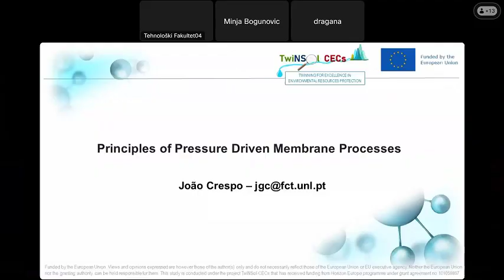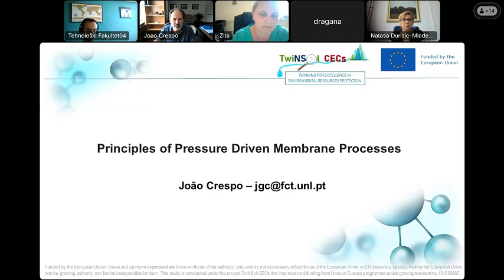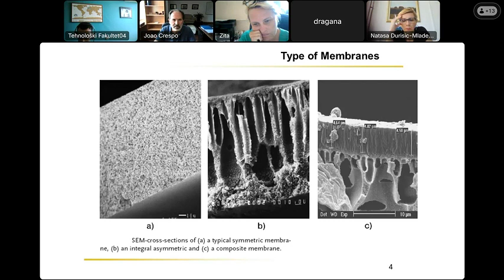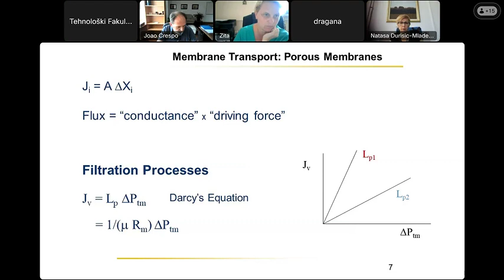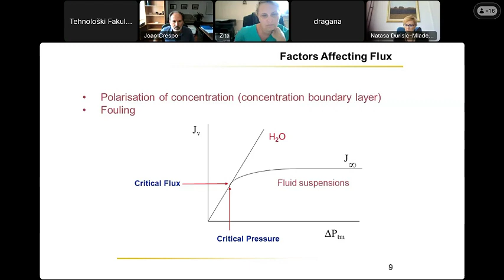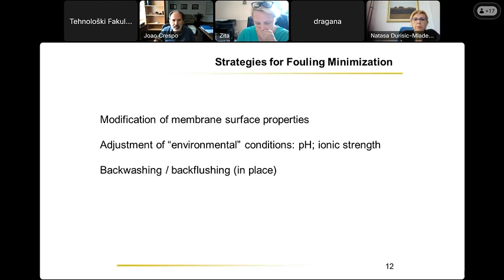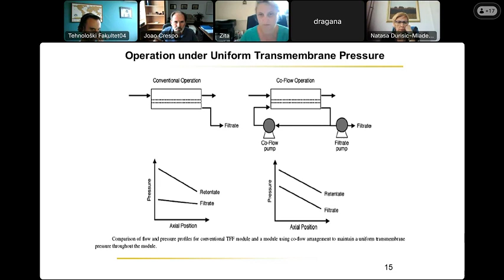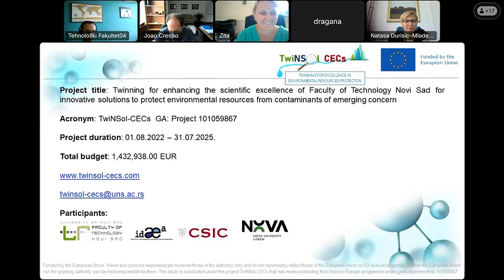Principles of Pressure Driven Membrane Processes - Prof. João Crespo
Within our TwiNSol-CECs project (GA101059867) and Work Package 3 "Reinforcing research knowledge and skills of TFNS", an ONLINE lecture entitled "Principles of Pressure Driven Membrane Processes*" held by Prof. João Crespo from NOVA University of Lisbon was organized. A highly interesting and very useful lecture for all researchers, both for those who deal with membrane technologies and for those interested in separation processes, including those for water treatment.